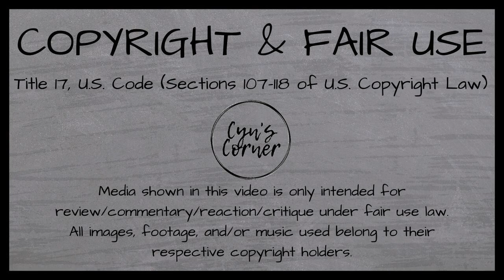Black Panther 2: Wakanda Forever Movie Review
Saw Black Panther 2: Wakanda Forever on Thursday afternoon, and these are my thoughts.

Mailing address:
Cyn's Corner
101 S. Main Street

Artwork:
David (The Lost Boys) and Michael Meyers (Halloween)